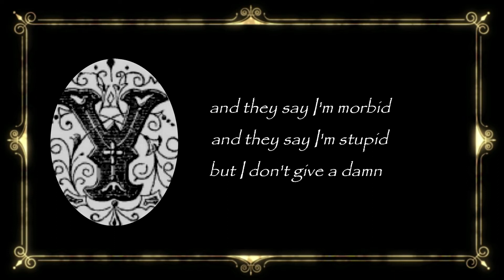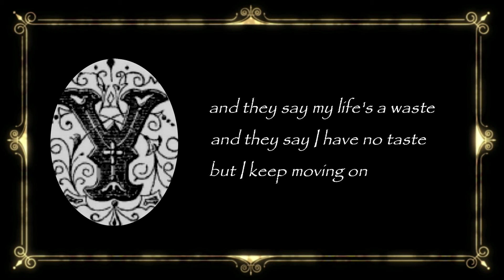and they say... (an original poem)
This poem was actually written several years back, but I just had an idea of reading it aloud with music. What do you think this is about?